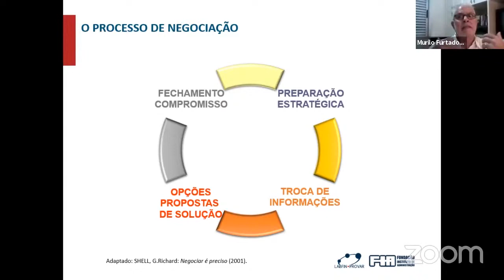O processo de negociação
Saiba mais sobre a arte e a ciência da negociação neste trecho do webinar conduzido pelo Prof. Murilo Furtado de Mendonça Júnior no dia 10/09/2020.